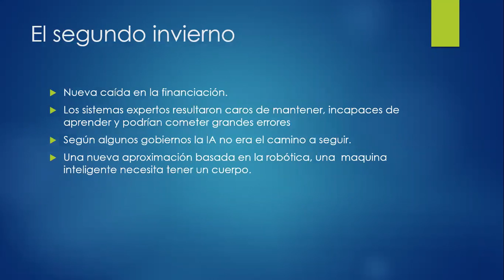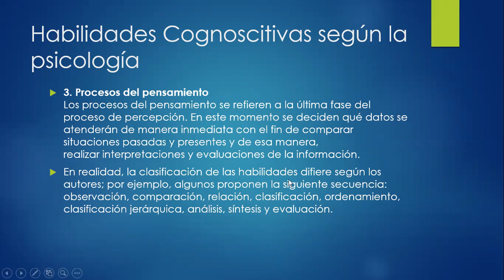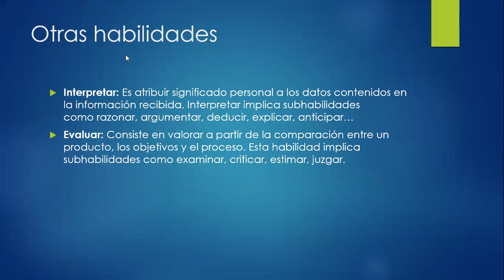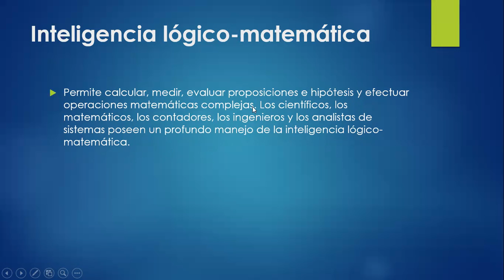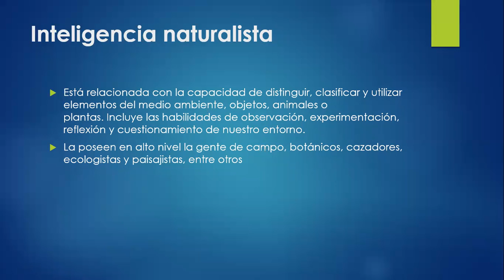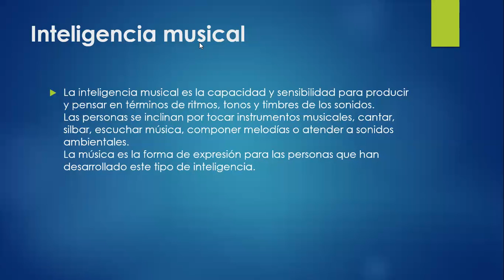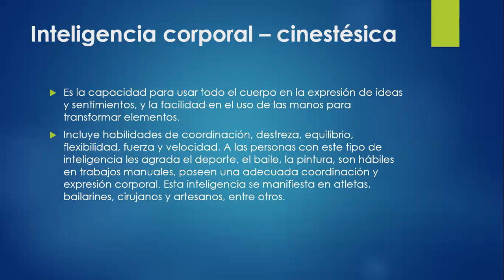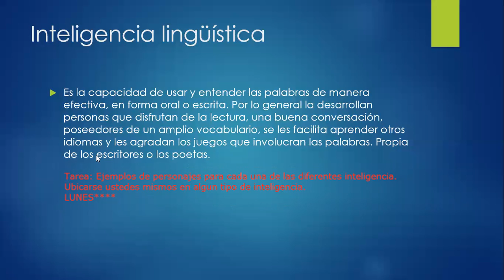LETIC 9 ESC ING ARTIFICIAL Y ROBOTICA ENTORNOS VIRTUALES DE APRENDIZAJE 06 DE ABRIL 2022 SESION 3